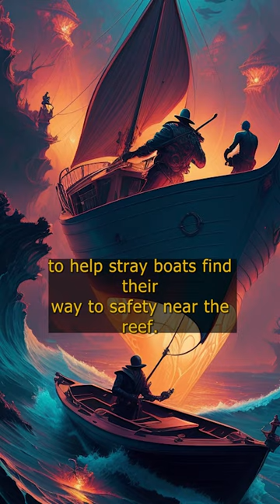The Haunted Lighthouse of Penfield Reef - A 1-Minute Horror Story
The Penfield Reef Lighthouse has a dark history dating back to the early 1900s when head lighthouse keeper, Frederick Jordan, tragically lost his life in a boating accident. Since then, strange occurrences have plagued the lighthouse, and many believe it's the ghostly presence of Jordan still haunting the place. Join us as we explore the creepy and unsettling events surrounding the haunted Lighthouse of Penfield Reef.